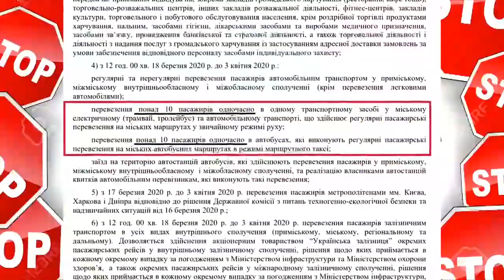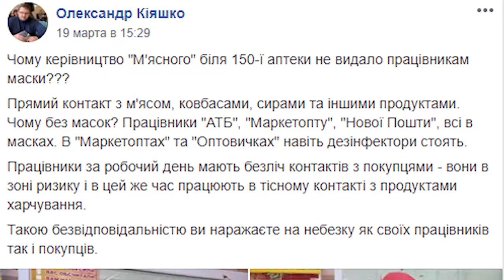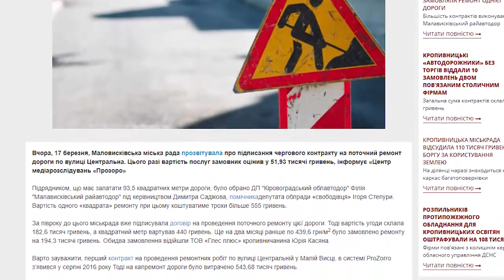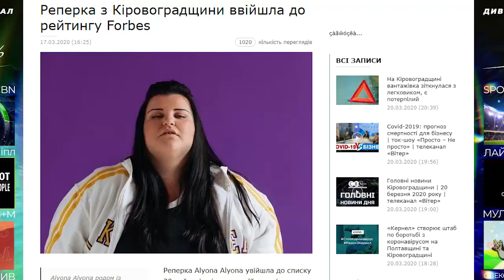Погляд Богдановича: мер одного з міст Кіровоградщини перейшов на бік коронавірусу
Мер Олександрії перейшов на бік коронавірусу; туалетний папір «за сприяння» Людмили Давиденко; у Малій Висці дорога годує помічника Ігоря Степури; реперка з Кіровоградщини потрапила у рейтинг журналу Forbes.